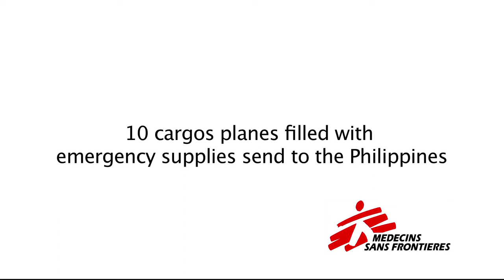10 cargos planes filled with emergency supplies send to Philippines